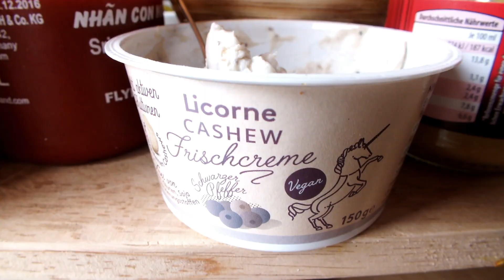VEGANES FOOD DIARY #2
Alles, was ich so in letzter Zeit zum Frühstück, Mittag oder Abendessen gegessen habe. »»» Ich hoffe, ihr könnt ein paar Inspirationen sammeln - wenn ihr Fragen habt, gerne in die Kommentare damit! ↴